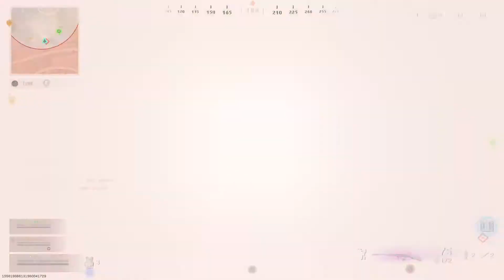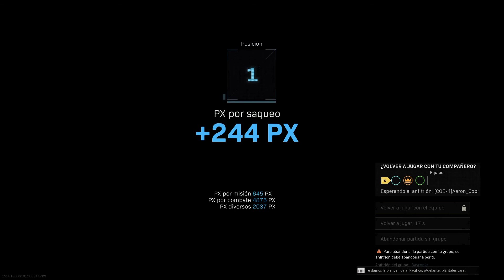Call of Duty: Modern Warfare_Caldera juego en equipo